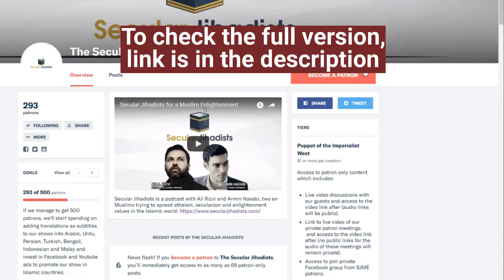What is in religion that binds people?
We talk about the value of religion with former Islamic preacher-turned-atheist Abdullah Sameer.
Former nun and religious apologist Karen Armstrong has made the argument that “sacred texts” are flexible, evolve with time, and are misunderstood by religious fundamentalists and atheists alike because they read them too literally. Her new book, The Lost Art of Scripture, has received a rave review by Nicholas Kristof in the New York Times. Is she right? Armin and Ali are joined by former Islamic preacher-turned-atheist Abdullah Sameer to dig into and debunk Armstrong’s central thesis in this heated episode. Check it out.